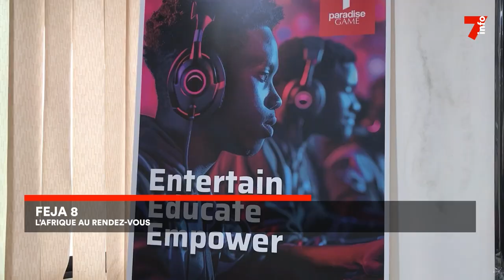FEJA 8 : l'Afrique au rendez-vous